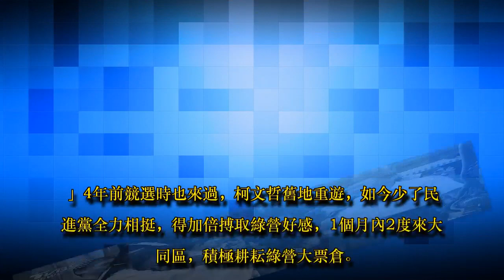1個月2度訪迪化街 柯打觀光牌攻綠票倉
台北市長柯文哲一整個下午都在迪化街，到各個店家走訪，這也是1個月內2度來宣傳，但這裡是傳統綠營票倉，柯文哲頻頻來推觀光，難道是要用政績牌來鬆動綠營嗎？柯文哲輕描淡寫，但強調之後還會繼續辦活動，而且台北市各個行政區他都會去。

圖／TVBS

coser vs.台北市長柯文哲：「來者何人，台北市長柯文哲。」

睜大眼睛嘴巴，一臉驚訝，看到真人版布袋戲主角史艷文，帶著女朋友到迪化街約會，台北市長柯文哲，不當電燈泡改去喝茶。

台北市長柯文哲vs.店家：「一斤6千元，你喝得下去嗎？我那時來的時候我還沒當市長，還沒，你競選的時候我就說穩上的。」

4年前競選時也來過，柯文哲舊地重遊，如今少了民進黨全力相挺，得加倍搏取綠營好感，1個月內2度來大同區，積極耕耘綠營大票倉。

圖／TVBS

台北市長柯文哲：「沒有啦，其實台北市12個行政區，每個地方我都有去，只是說這個地方是要振興觀光。」

打出政績牌，要讓基層有感，尤其迪化街周日實施徒步區後，逛街人潮增加，國外觀光客也跟著來。

台北市長柯文哲：「(霞海城隍廟)沒說很大間，一大堆日本人都被騙來這個地方，